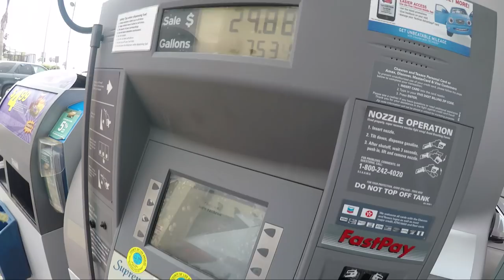BRONCO FOR SALE!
WHATS UP GUYS!! SORRY FOR DISAPPEARING ON YOU GUYS BUT WERE BACK. LIFE STARTED SNOW BALLING FAST FOR ME  BUT ITS OK, THINGS ARE EVEN BETTER NOW. ITS TIME FOR SOME CHANGES NOW, SOME CHANGES FOR THE BETTER. THE TRUCK MIGHT BE SOLD OR IT MIGHT BE COMPLETELY TRANSFORMED. WE HAVEN'T DECIDED YET. BUT FOR SURE A BETTER DOOR HAS OPENED FOR US.  ENJOY!

GEAR!!

PARTS

EGR TUBE